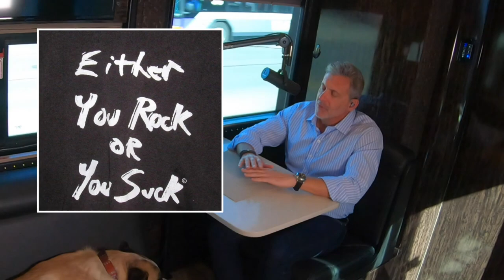#0018 RALPH MASTRANGELO/ LIVE PRODUCTION CEO / CONCERT TOURING VETERAN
The Road Dog Project is Leon the rescue and his owner, Tour & Production Manager Don Muzquiz.
They take to the road to talk to the backbone of the Live Entertainment world.
Acknowledging some of the lesser known, but invaluable individuals behind the scenes and learning new things from the names you may have heard of.

RALPH MASTRANGELO is a 40-year veteran in the concert touring industry.
From New York To Nashville, From Audio Engineer to Business CEO
As a Director of Touring, Ralph made groundbreaking contributions to several Major Production companies that forged the Nashville Touring community at a time when the touring business was exploding.
Before that he had a Long Touring history as a FOH Audio Engineer with some of the most notorious rock acts of the 80s & 90s.
Now he is the Founder and President of his own China Shop Entertainment
A new entertainment consultancy with a fresh approach to production services and technical management.
Ralph also stays active in the Nashville Music community and serves on the Board of Directors of the
Country Music Association. You can find more on Ralph’s current projects at chinashopent.com
Don't forget to give a Thumbs Up or Down.

to check out their fleet and get a quote on your own private trip on a custom tour bus.

Cameras:
Andy Knighton

Editing:
Andy Knighton

Photography:
John Zocco

Bus Driver:
John Scandary